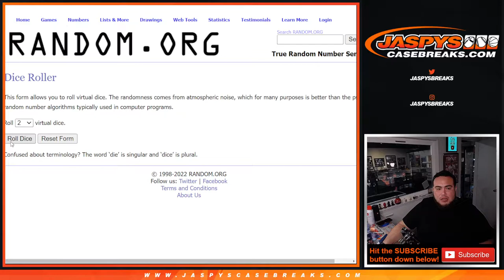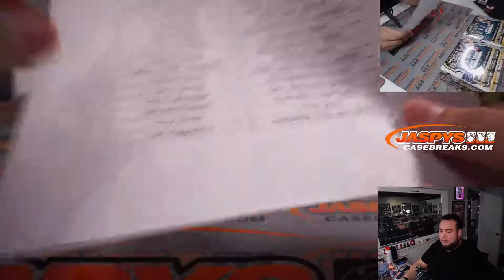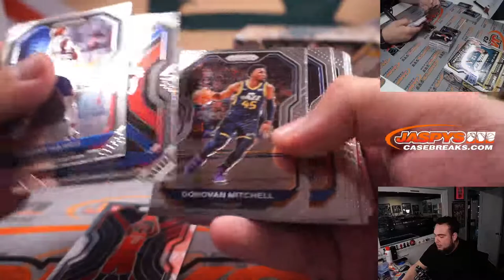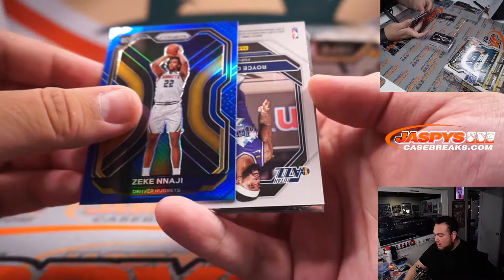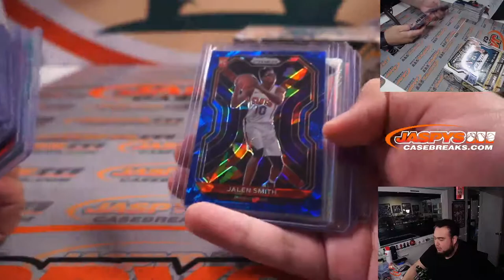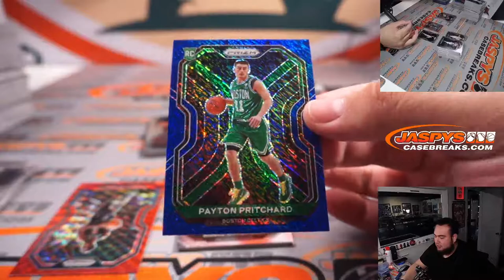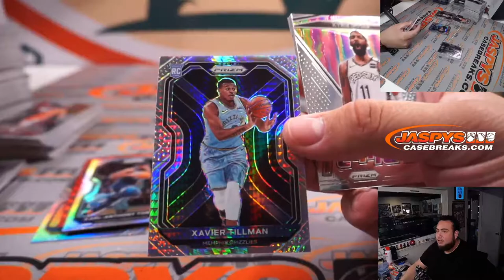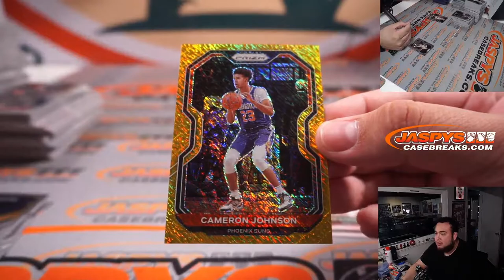Sun. 3/27/22 - 2020-21 Panini Prizm 1st off the Line FOTL Basketball NBA 2-Box Break #1 *RT*